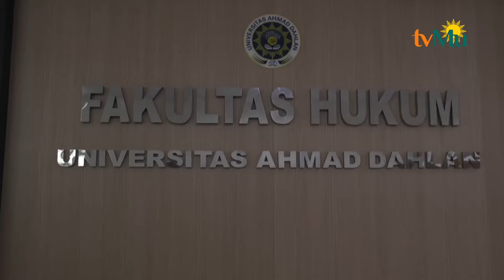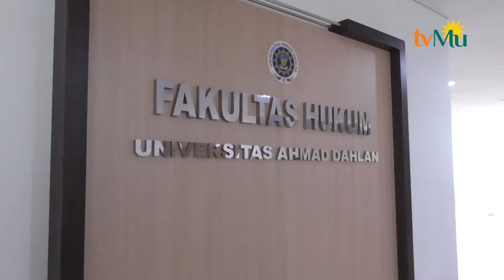Majelis Hukum dan HAM Nilai Rancangan Prepres KPK Hilangkan Independensi KPK